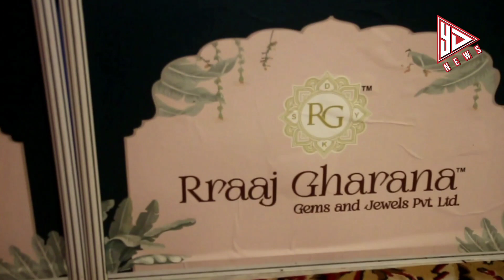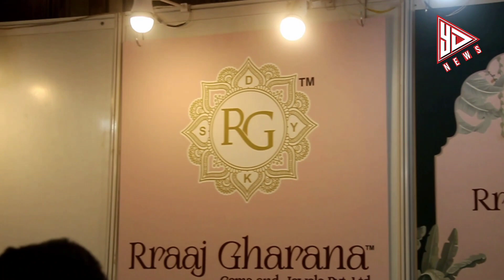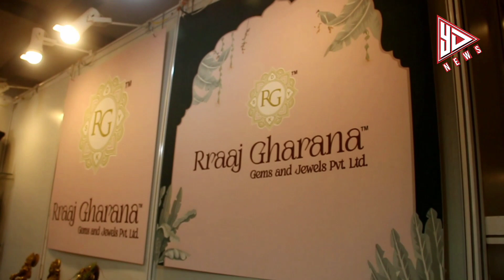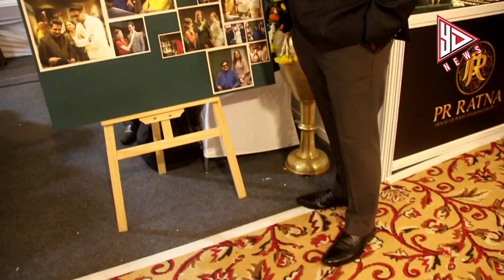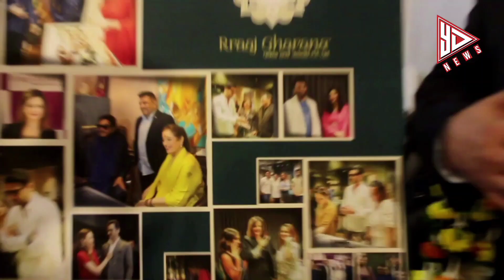Rraaj Gharana Gems and Jewels Pvt Ltd - Taj Lands End Expo